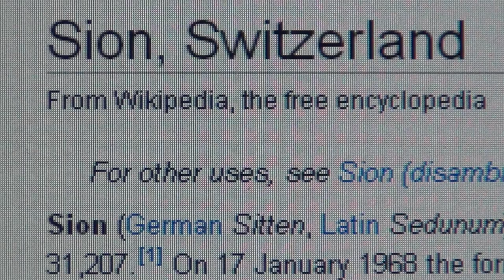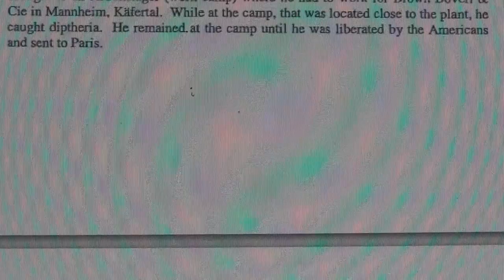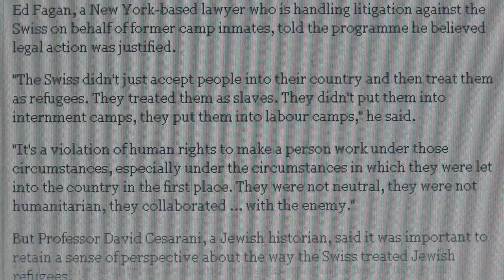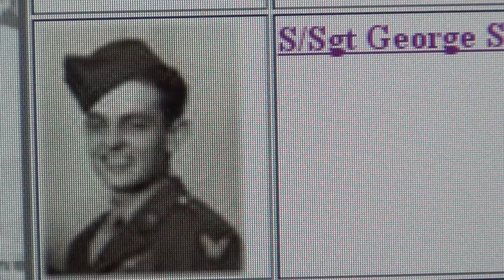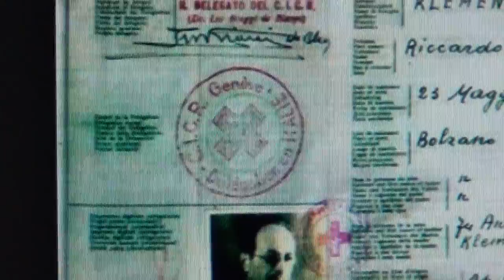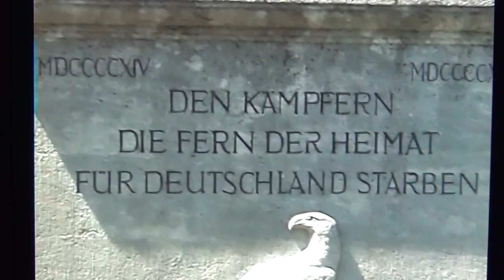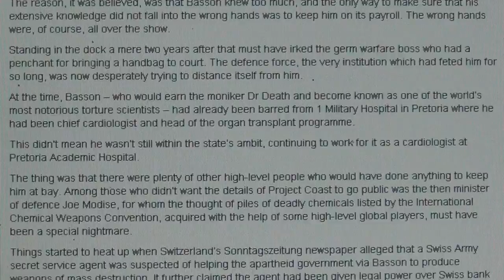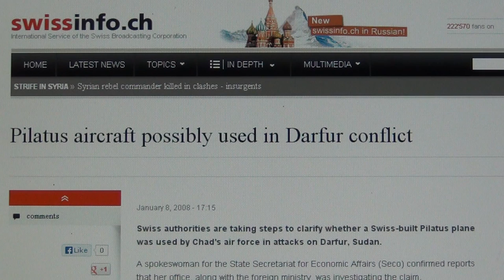THE WORLD`S MOST DANGEROUS MAFIA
THE TEMPLARS FROM OCTOGON ARE AGAINST WORLD PEACE; SWISS BANKS MAKE MOST MONEY, WHEN THERE`S WAR

Watch "Octogon The Empire of Darkness", "Pharistocracy" and "The Pharaoh Show"